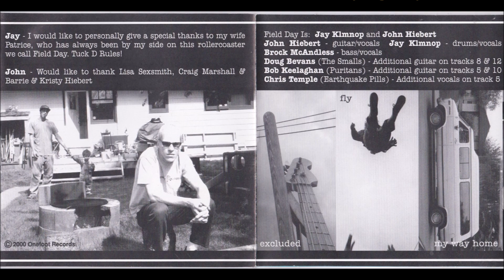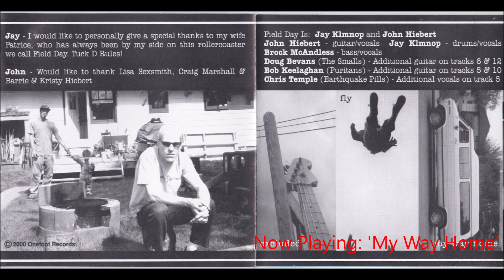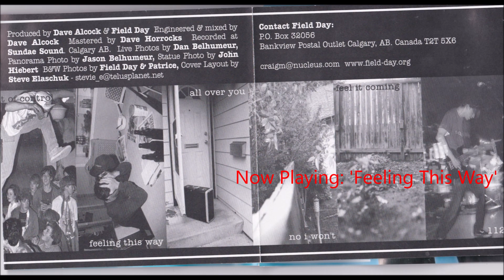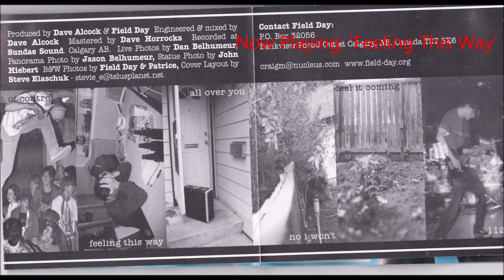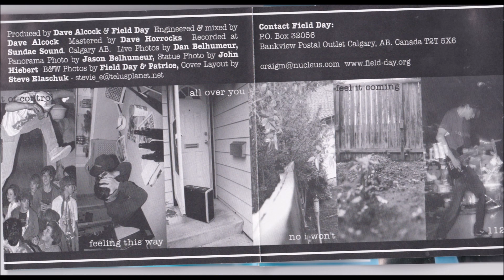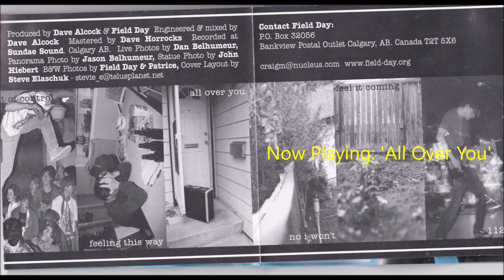Field Day, 'Dawn of a New Day' (full album)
"This was the last Field Day record. Recorded in 1999 and released in 2000. It features some guest performances including Doug Bevans from the Smalls (Feel It Coming).
Although I like the sound of the album I wish that we would have been able to spend more time on the vocals"
- John Hiebert